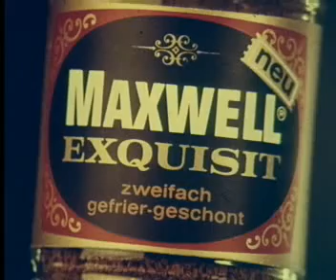Caffè solubile Maxwell exquisit La prova del fuoco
Spot Caffè solubile Maxwell exquisit La prova del fuoco